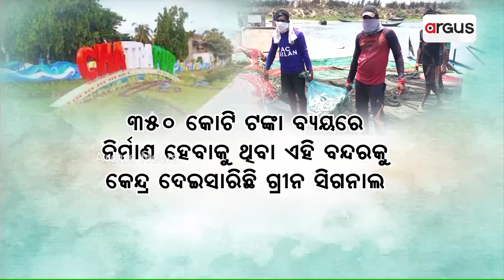Janata Mood || Let's Know The Development In Chhatrapur Constituency Is How Much True Or False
Let's Know The Development In Chhatrapur Constituency Is How Much True Or False